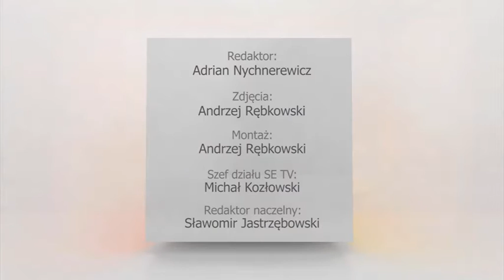Stankiewicz: Wolałabym śpiewać swoje solowe piosenki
Kasia Stankiewicz po 20 latach znów występuje z zespołem Varius Manx. W szczerej rozmowie z nami opowiedziała o powodach powrotu do zespołu i walce o solową karierę, którą przyszło jej toczyć po odejściu z grupy.